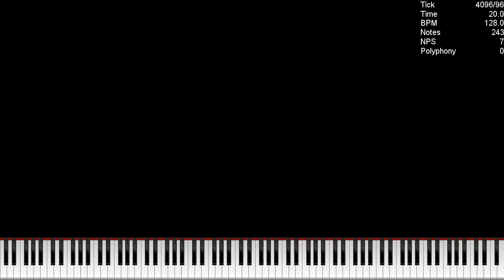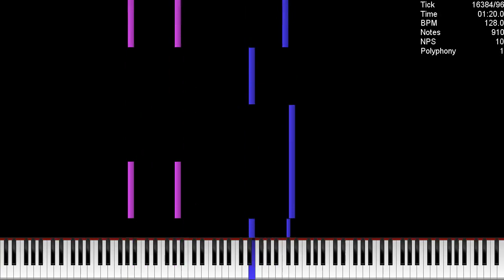[Black MIDI] Clubstep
UMP 1.6 is cool

Used Program: UMP 1.6 (development), FFmpeg